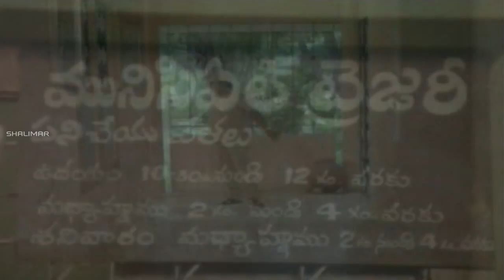Comedy Scene Of The Day 139 || Shalimarcomedy